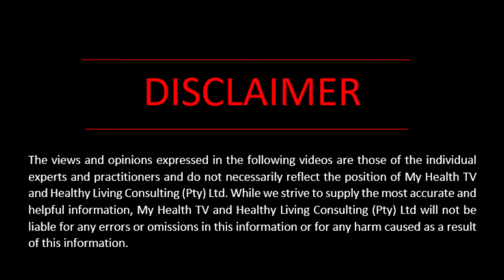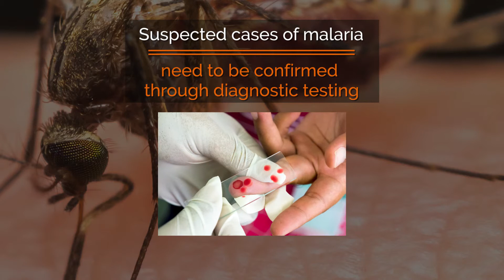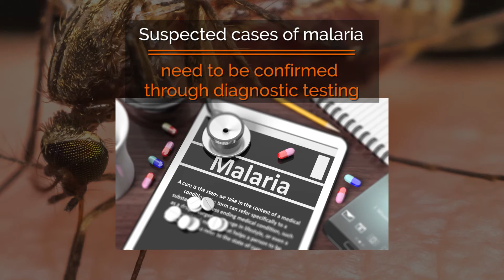Advice on travelling to countries with malaria v2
Professor John Frean of the NICD explains the causes of Malaria.

Professor John Frean is the Deputy Director of Microbiology and Head of Parasitology Reference Laboratory at the Centre for Emerging Zoonotic and Parasitic Diseases.
This Video was Created by MyHealthtv